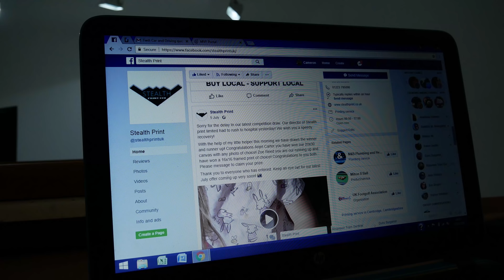THE TRUTH ABOUT OUR BUSINESS | Vlog Episode 003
WHO ARE WE  ► Having started with 4 clients in 2016 we have now progressed to over a hundred in a very short space of time! The rise of the business speaks for itself. Our team is one in a million. Together we are building a marketing 'Death Star',  a creative mix of artistry, science, engineering and determination to fix problems and find solutions in a very fast-changing landscape. Follow our journey